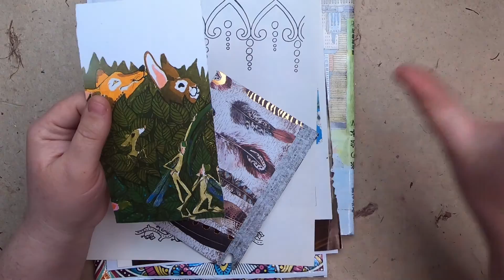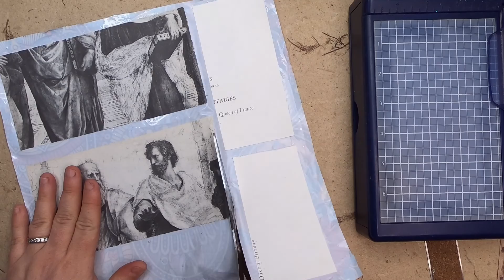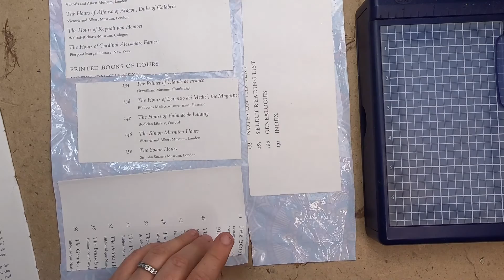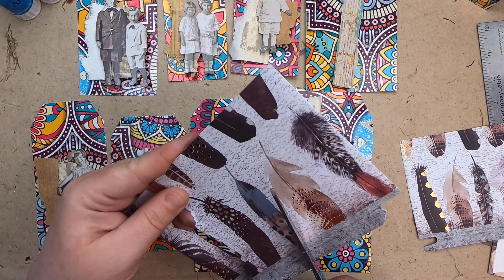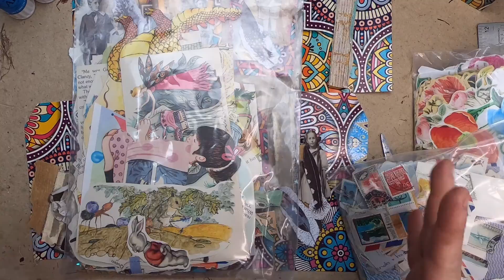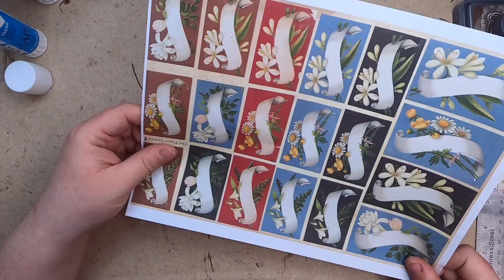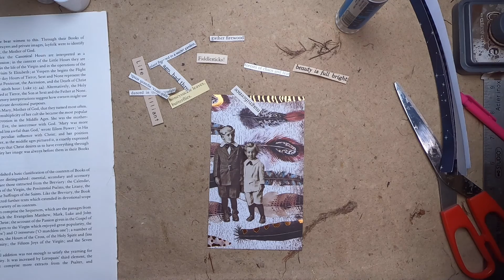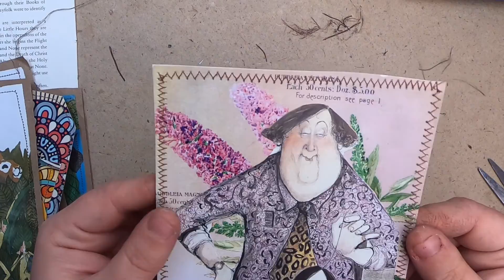Tuesday Ten Ephemera Making #17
To clear up all the book pages and bits and bobs I've set aside I'm starting this Tuesday Ten series to make 10 pieces of ephemera from the basket of paper I keep on my desk! Join me - get a beverage and craft along with me.